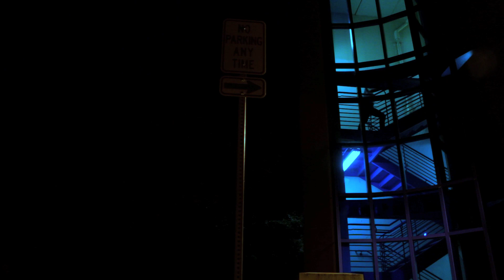The Song of Iowa City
Iowa City love.
Shot on a Canon T2i, using the standard kit lens. All music was created by Tareq Abuissa, and Josh Heineman.